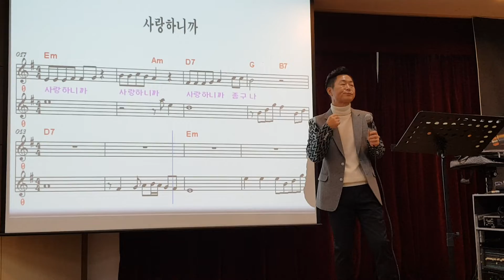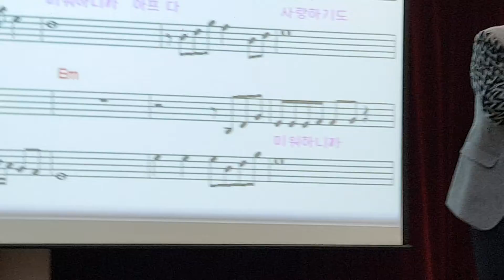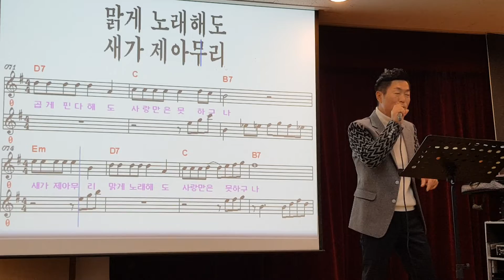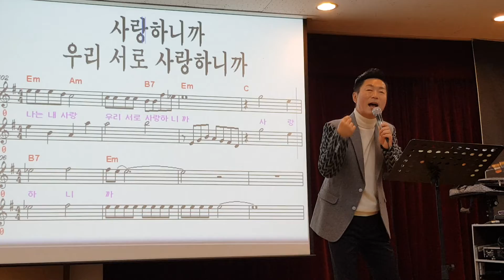사랑하니까 ㅡ가수소명 (김성기노래교실)